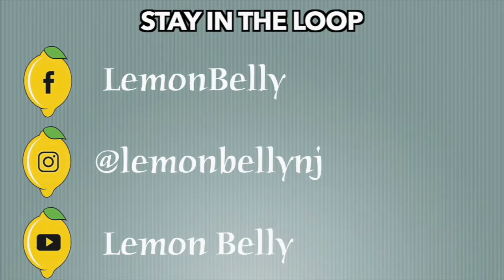Lemon Belly - Live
Lemon Belly - local band from North New Jersey.

Live at the Meat Locker in Montclair.
Lemon Belly Music.

Lemonbellyproductions.com